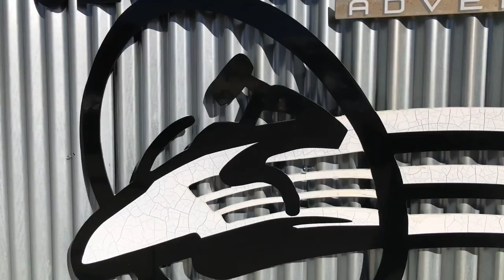Trip to Mammoth Mountain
Short trip to Mammoth Mountain with the family.
We had opportunity to go snowmobiling and snowboard, well my dad ski.